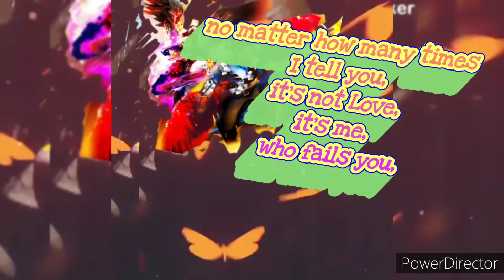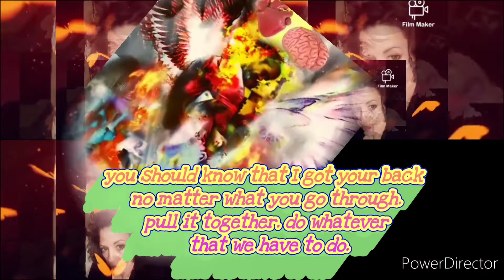Love don't change by Jeremih. fan made LOVE VIDEO inspired by the man's music. Respeck